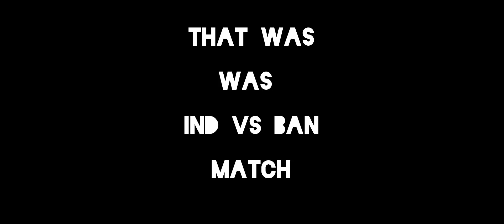Mohammad Siraj X Miya Bhai edit👌💪🔥😈